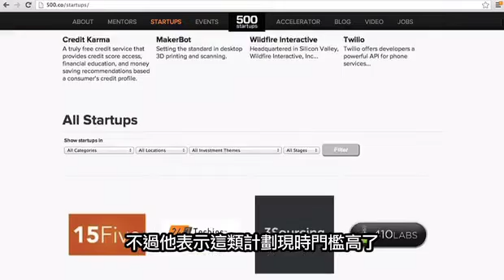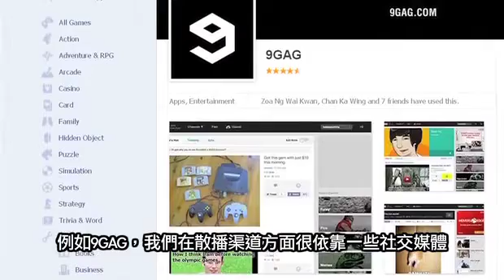《專題報道》天使投資打本 9GAG盡享資金人脈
分享快樂是9GAG網站成立的目標之一，網站主要給用戶上載有趣、得意的圖片與來自世界各地的網友分享，9GAG在每月的全球瀏覽量高達10億次，又獲得美國知名創投基金注資280萬美元，現時網站更加有來自世界不同城市的支持者，網站的誕生除了來自具創意的概念之外，亦都來自肯真金白銀投資的天使投資者。